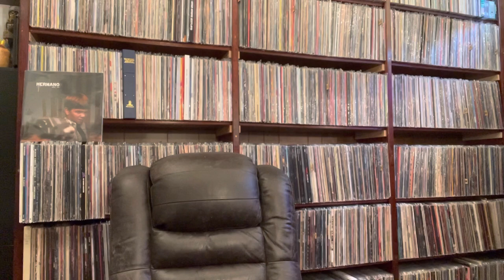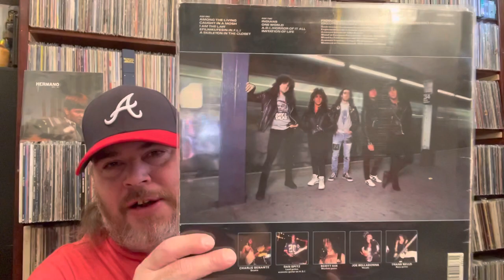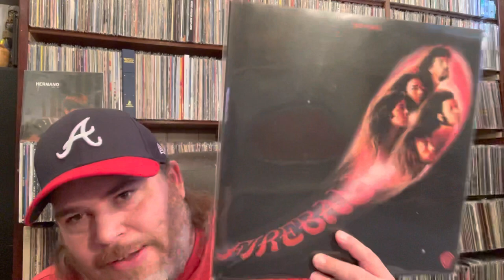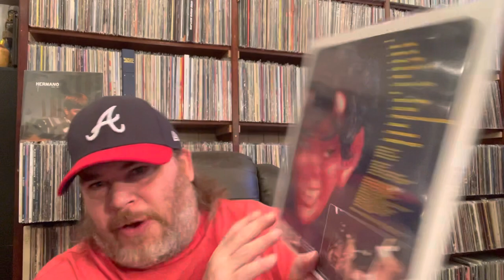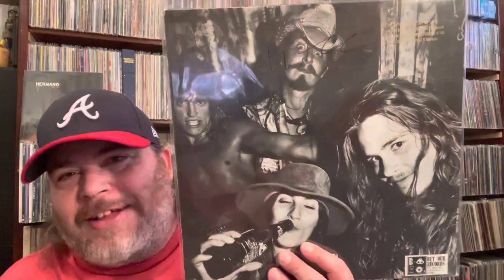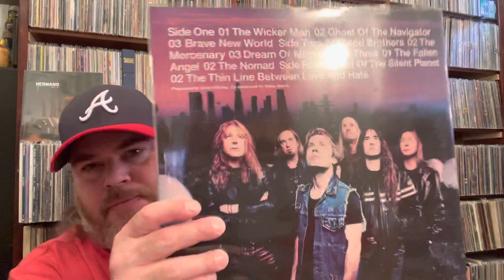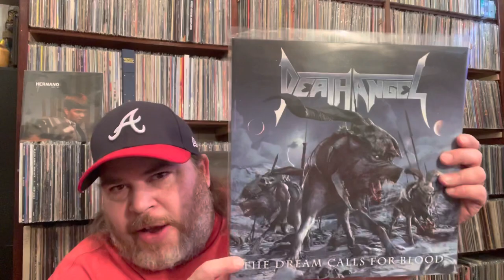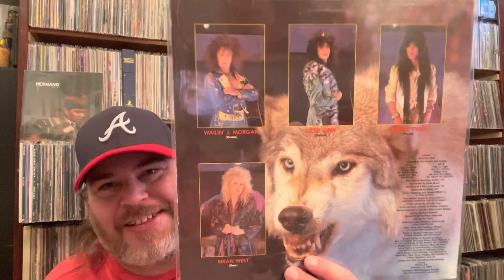Tipsy Tuesday Turntable Spins # 54